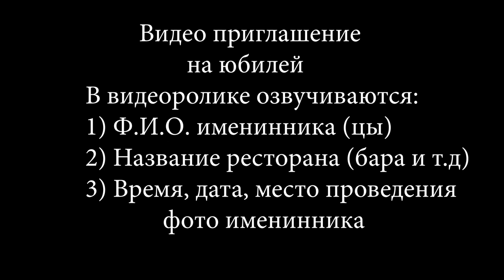Заказать необычное видео приглашение на юбилей | Студия Пародист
Заказать веселое видео приглашение на юбилей, можно на сайте Студии Пародист
Не знаете, как оригинально пригласить друзей на юбилей? Закажите юмористическое видео приглашение из фильма Кавказская пленница. В котором товарищ Саахов собственнолично пригласит ваших родных и близких на ваш юбилейный вечер. У нас на сайте вы найдете множество оригинальных видеоприглашений на любые праздники и случаи жизни.
Если вам не нравится текст приглашения, его всегда можно заменить на ваш. Так же возможно смонтировать видео по вашему сценарию, но стоимость в этом случае будет дороже готового шаблона в разы.